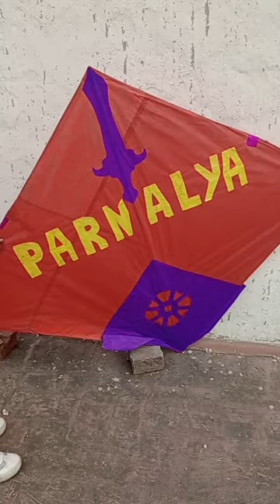Lohri Celebration 🥳🎉 First Time Flying Kite